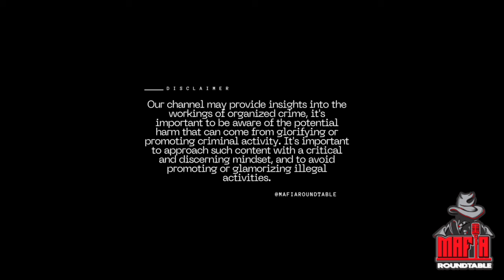PART 1 LUCCHESE CRIME BOSS VIC AMUSO / ANTHONY "GAS PIPE" CASSO / SUPPLIER MYSTERY COLOMBO GUY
THEMANSHOT.COM / EGVODKA.COM / MAFIAROUNDTABLE.COM

FOLLOW MAFIA ROUNDTABLE ON ALL SOCIAL MEDIA PLATFORMS!!!